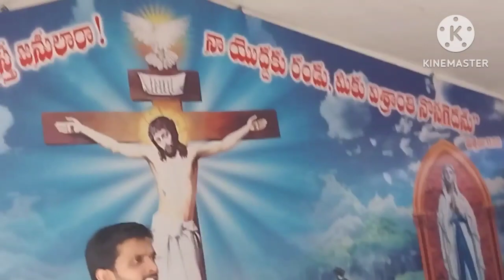19 జూన్, 2023 పరిశుద్ధ దివ్యబలిపూజ ఫాదర్ బాలరాజు గారు ఏలూరు పీఠము janampet , jwanesupuram.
Father Balaraju Eluru janampet , jwanesupuram.Roman catholic mass RCM JesusJagannadhapuram jwanesupuram jwanesupuram jagannadhapuram Rcmjwanesupuram jwanesupuramrcm rcmjagannadhapuram jagannadhapuramrcm Rcmjagannadhapuram Jagannadhapuram Rcm